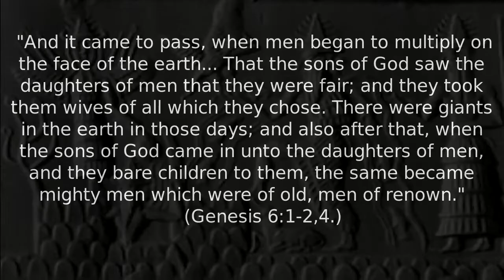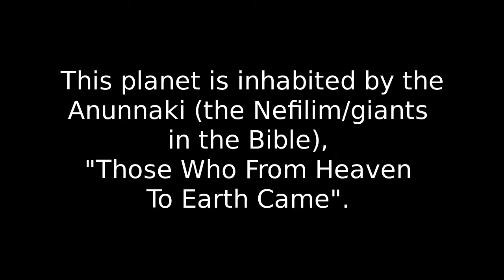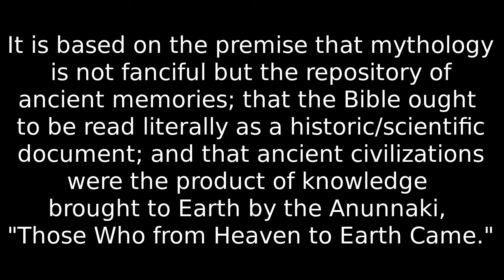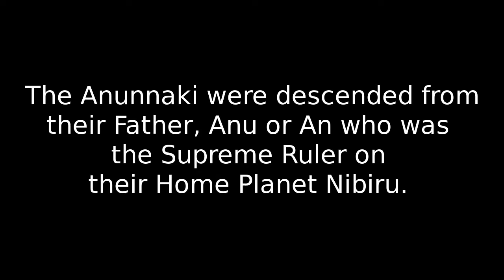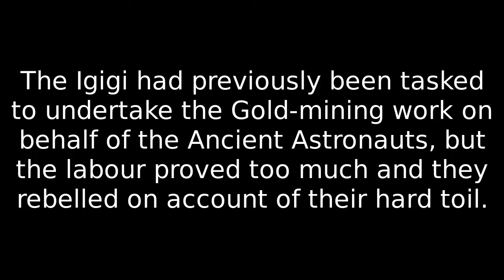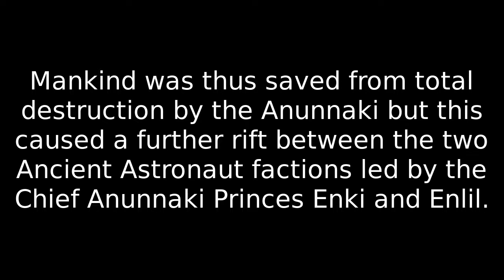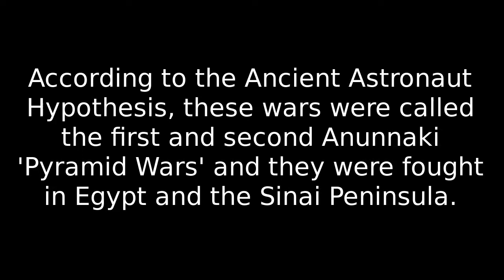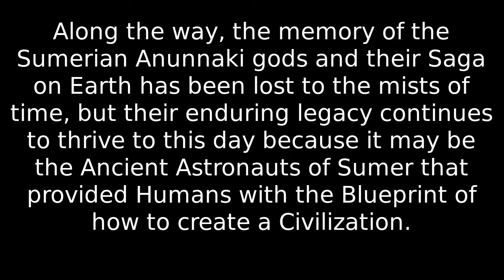History Of The Anunnaki Ancient Astronaut Gods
ancient.eu
mythology.net